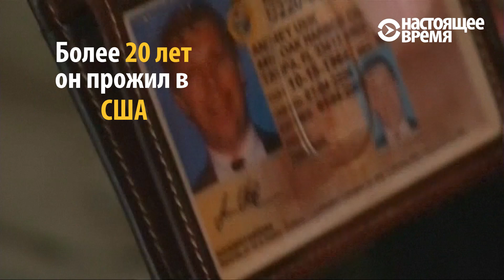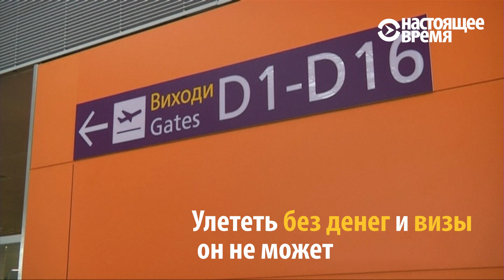Три года жизни в киевском аэропорту Борисполь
Андрей Усик ждет своего следующего рейса в "Борисполе" уже три года и до сих пор не знает, куда улетит.